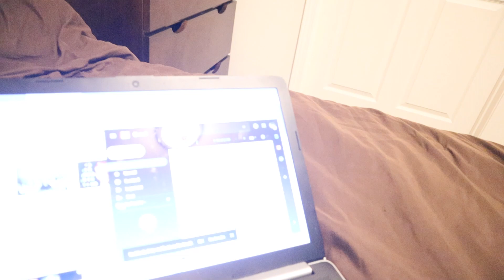IM JOINING THE ARMY PRANK ON GF!(SHE REALLY CRIED)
follow up on our every move on Instagram and DM us if you have any suggestions or request.